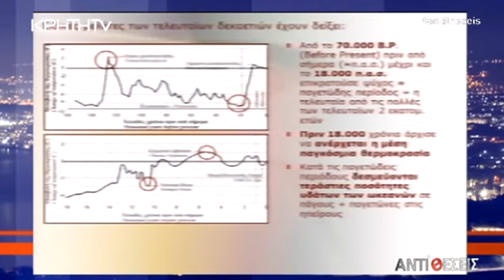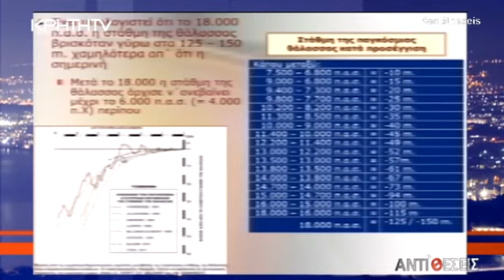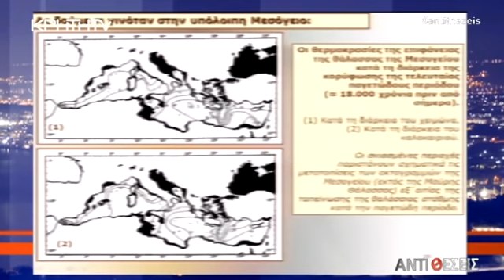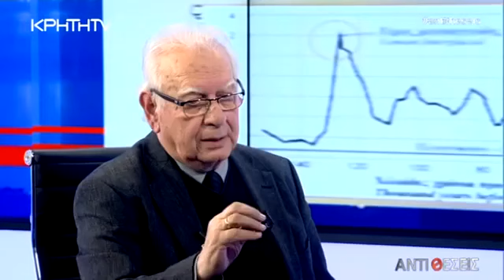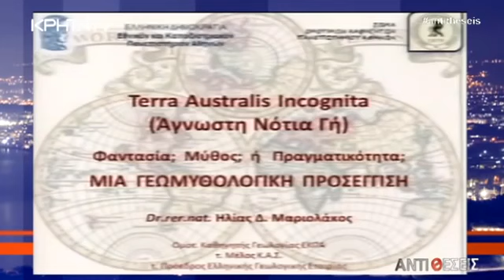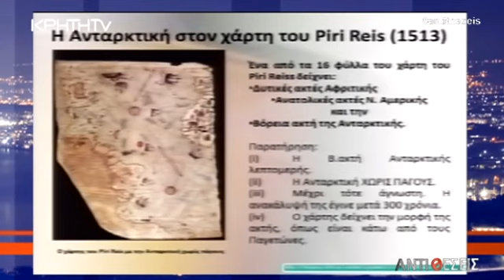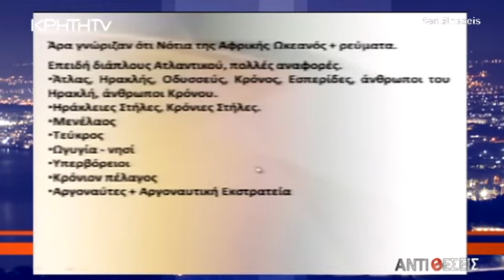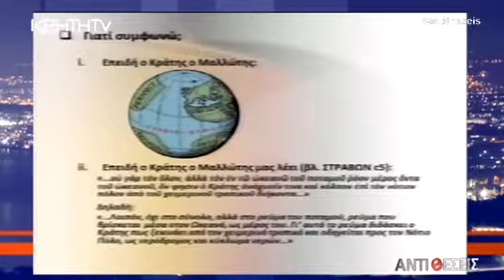Γεωμυθολογια/Γεωφυσική: Ερμηνεύοντας τα "Ανεξήγητα"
Συνέντευξη ομότιμου καθηγητή γεωλογίας στο πανεπιστήμιο Αθηνών Ηλία Μαριολακου..
Εκπομπή: Αντιθέσεις